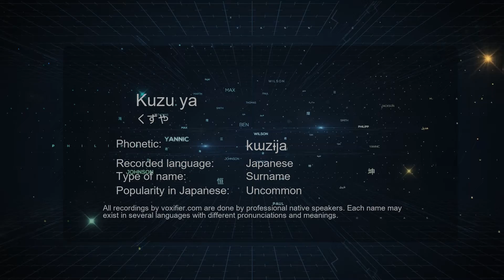How to Pronounce Kuzu ya (くずや) in Japanese - Voxifier.com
This is the Japanese pronunciation, gender, and phonetics recording of the name Kuzu ya (くずや). The same name may exist in other languages with different pronunciations. Check the meaning of name along with other possible pronunciations or similar names for free Voxifier uses the help of expert linguists to simplify pronunciations by replacing some special sounds with sounds more commonly available across all languages.